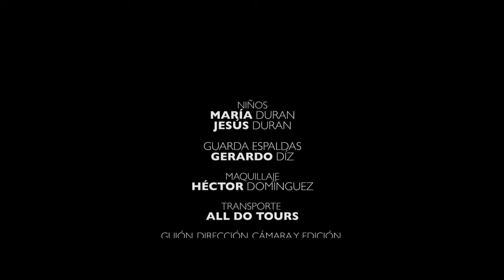El Me Mintio | Pedro Samper Video Oficial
Con motivo del Gay Pride Parede 2018 ( Marcha Gay 2018 ) y todas las festividades del Pride hace un año en 2017 se lanzo esta canción adaptación con un tema polémico acerca de la doble moral en la comunidad Gay y la sociedad Mexicana.